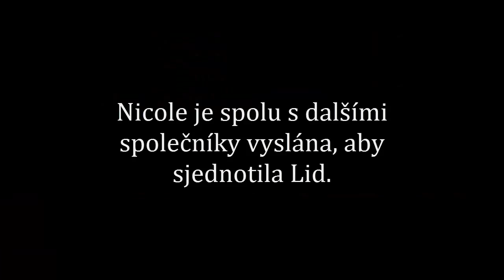Wattpad - Slzy Hrdiny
Dva světy, které jsou od sebe tak daleko, ale mají k sobě tak blízko a obyčejná dívka, které se přihodí neobyčejné věci. Na její výchovu zbyl pouze milující otec a za jejím původem zůstalo ještě mnoho otázek, na které však nedostává odpovědi. Přátele si nikdy najít neuměla. Ale jak by také mohla, když se jí odmalička spolužáci posmívají a dospělí ohrnují nos? Ale co když se vše změní a tato dívka se ocitne v jiném světě?
Song: Lorde - Everybody wants to rule the world